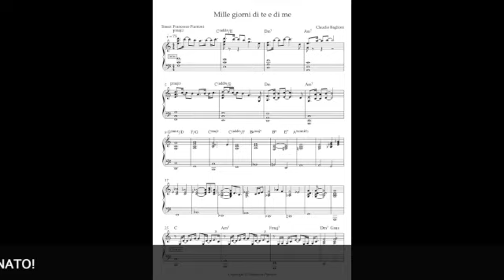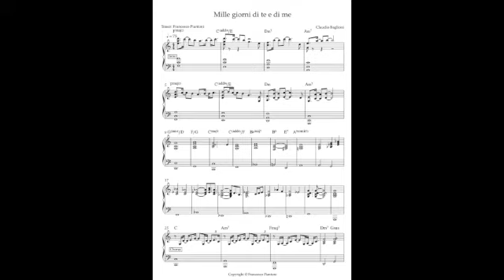MIlle giorni di te e di me -Claudio Baglioni base e spartito piano